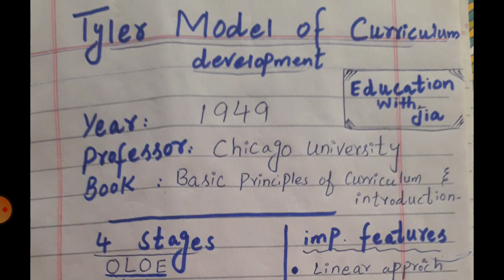Tylor Model of curriculum development|| main points of Tylor Model| education with jia